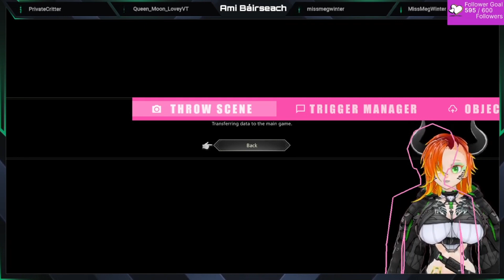Reunion, Hide, Hideaway! Chasing After The Fire Dominant | AMI PLAYS: Final Fantasy 16 - Part 2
Streamed: 08/07/2023